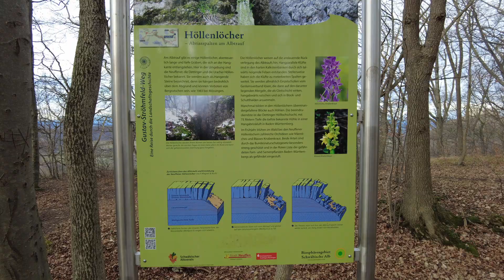Festung Hohenneuffen - Wandern auf der Schwäbischen Alb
Am ersten Weihnachtsfeiertag ging es bei leicht stürmischem Wetter vom Wandrparkplatz am Astropfad ( K 1263) zur Festung Hohenneuffen.

Rundwanderung Auf/Abstieg  10,5 km ↑ 350 m ↓ 350 m

•    / elektronomia
•   / elektronomia
•   / elektronomia
•   / elektronomia
•   / elektronomia